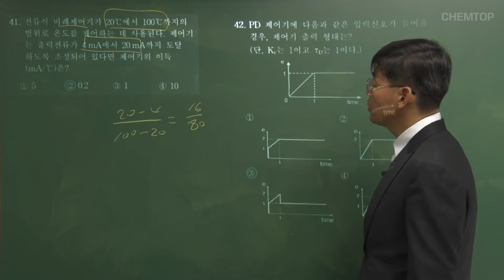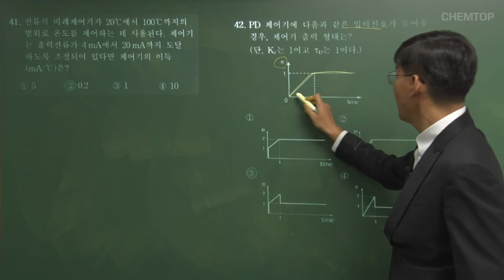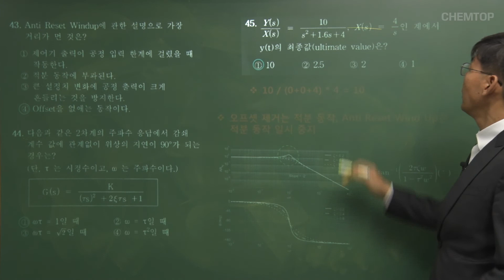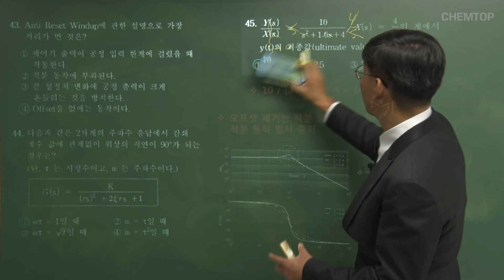[켐탑] 화공기사 공정제어 2019년 4회 기출문제 해설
윤진규 강사 주요 약력
서울대학교 화학공학과 졸업
서울대학교 대학원 화학공학과 졸업
화학장치설비 기술사
화공기사1급
SK건설 10년 근무
한국하니웰 이사